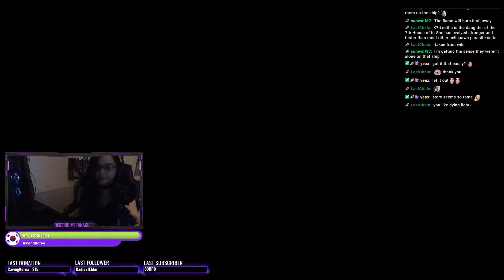Layers Of Fear 2 - Playthrough / Walkthrough - Part [8/10] 1080P / 60FPS